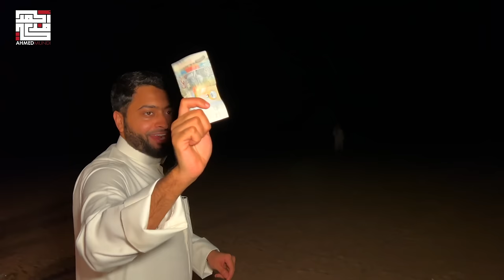اول كشته بالموسم | تأخر الشتاء ! 2022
كشتة في بر الكويت والهدف منها استفتاح الموسم الاستمتاع مع الاصدقاء
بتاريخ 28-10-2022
اعضاء الرحلة :-
والدي الغالي ، محمد البلوشي ، وليد العنيزي ، احمد النفيس ، سعود الفيلكاوي ، محمد البريه
أحمد مُندي ، حامد الايوب ، حسين مال الله ، عمر الرحال ، حسين الفيلكاوي ، احمد الجبري
و عيالنا الله يحفظهم ويصلحهم

حسابي في انستقرام و سناب شات